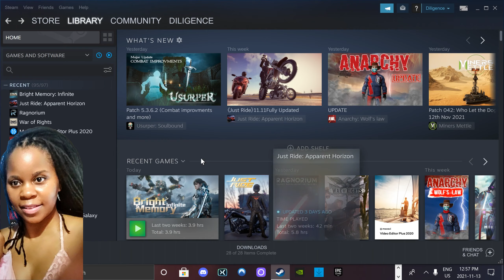Bright Memory: Infinite | Walkthrough PART 2 (PC) Gameplay @ 2K 60 fps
Bright Memory: Infinite is a well made FPS that both looks and plays good. The combat is a fast paced combination of melee combat and gunplay. You can use combos and parry melee attacks and certain ranged ones. While you only have 4 weapons the variety is improved through the use of alternate firing modes. Enemy variety is decent as well. In Bright Memory: Infinite you will face up against semi-futuristic looking soldiers armed with different firearms and the occasional melee fighter as well as these ancient/medieval looking Chinese warriors armed with swords and bows. So far its a really great game. Hope you enjoy my part two video